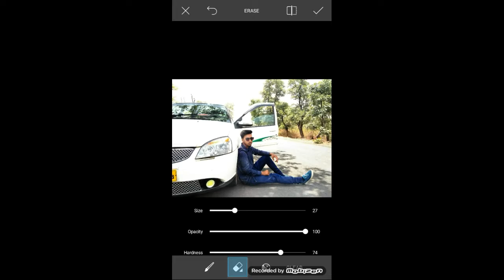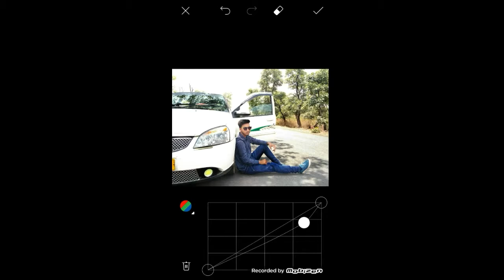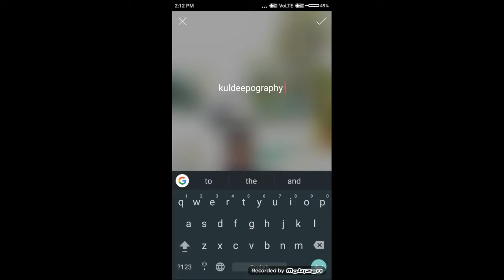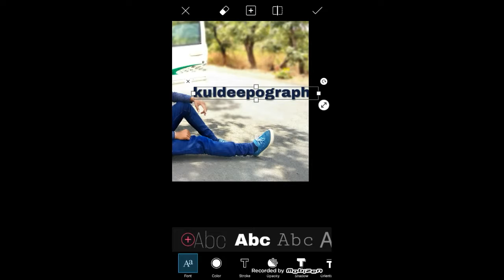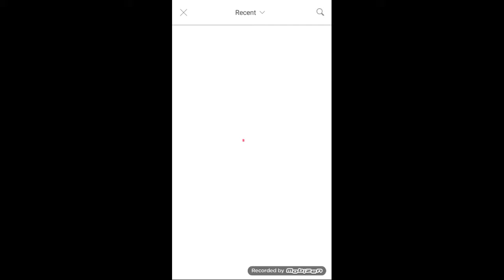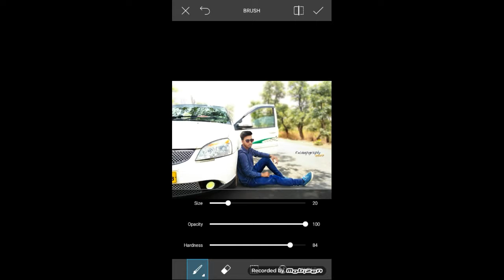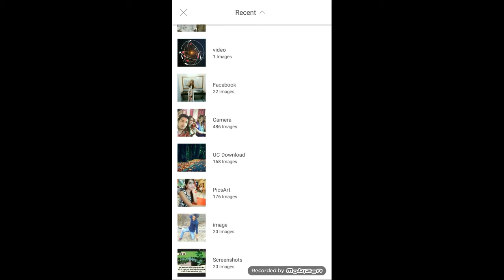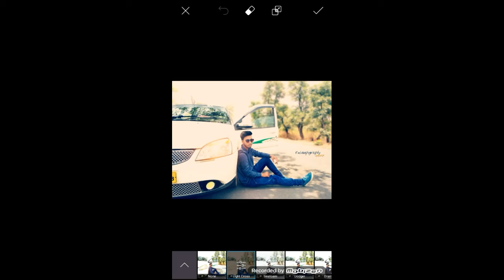PicsArt tutorial | how to make a photo in PicsArt | PicsArt editing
Now I'm going to show you ...how to make a photo in PicsArt , with very easy process...u can also edit with PicsArt without any problem .

All video link's :-